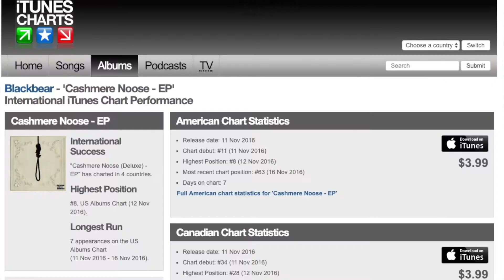Musicians/Producers: D2 & Black Nile Interview - Higher Vibration Music